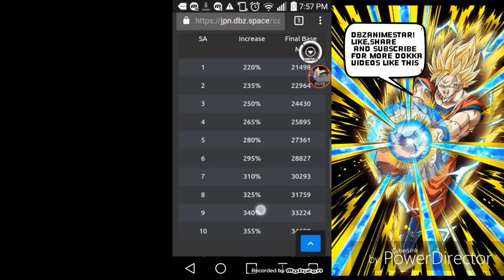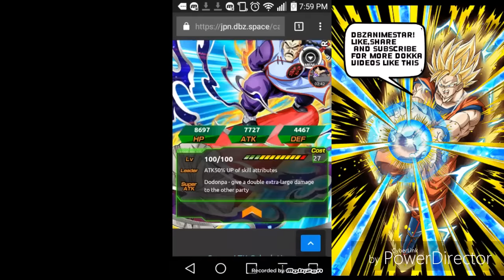Dr. Slump come to dokkan! Cards review! (Dokkan battle JP)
Dokkan battle video